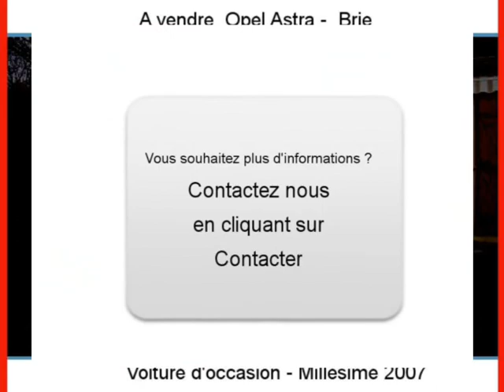Achat Vente une Opel Astra Brie Île-et-Vilaine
A vendre à  Brie  Occasion automobile Opel Astra de 94000 Km.
automobile occasion Autoenvideo : Achat Vente une Opel Astra  Brie  Île-et-Vilaine